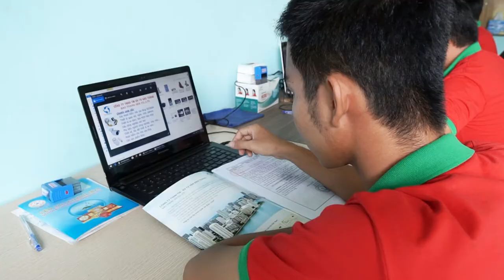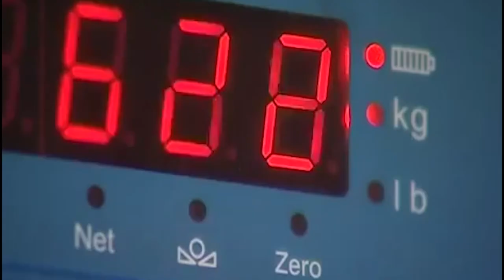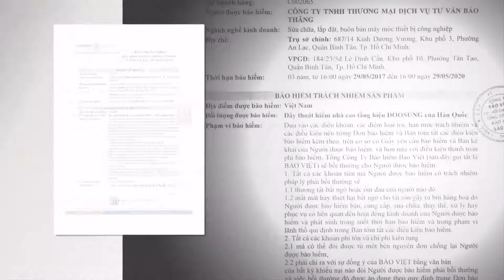Quay phim quảng cáo công ty Bảo Thăng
Trungdungmedia là một đơn vị chuyên hoạt động về lĩnh vực Quay Phim, Chụp Ảnh, Bay Flycam, Cho thuê Server chơi game, Server Livestream, Server Data

với nhiều năm hoạt động trungdungmedia có nhiều kinh nghiệm thực hiện các thước phim nội dung đặc sắc, mỹ thuật, hấp dẫn để xây dựng thương hiệu, quảng bá sản phẩm cho khách hàng.

Quay phim ca nhạc Quay phim phóng sự cưới Quay phim sự kiện
Quay phim quảng cáo TVC, quảng cáo sản phẩm, quảng bá thương hiệu, phim tự giới thiệu doanh nghiệp

Quay phim ca nhạc

Quay phim phóng sự cưới

Quay phim hội nghị

Quay phim hội thảo

Quay phim sự kiện

Quay phim lễ khai trương

Quay phim flycam

Dịch vụ livestream

Với đội ngũ quay phim chuyên nghiệp, thiết bị hiện đại, Chất lượng tốt giá thành phù hợp cũng là một yếu tố được trungdungmedia đặt lên hàng đầu trong mỗi sản phẩm.

Từ ý tưởng kịch bản cho đến lúc bấm máy và làm hậu kỳ, chúng tôi luôn có sự trao đổi với khách hàng để cho ra đời một sản phẩm ưng ý và có chất lượng cao nhất.

Ngay bây giờ, nếu Quý khách có nhu cầu quay phim hoặc chụp hình, thuê server xin vui lòng liên hệ với trungdungmedia qua số HOTLINE bên dưới để được tư vấn miễn phí.